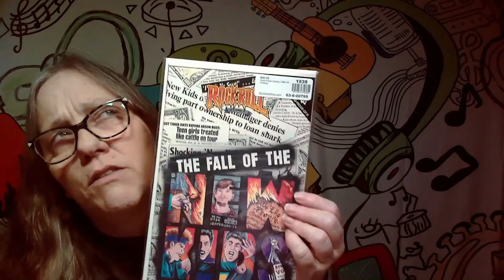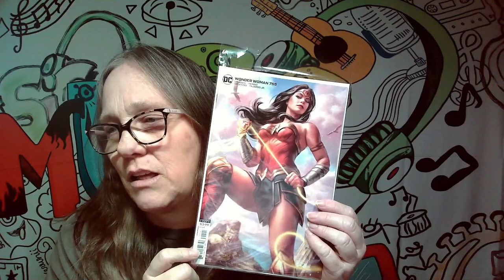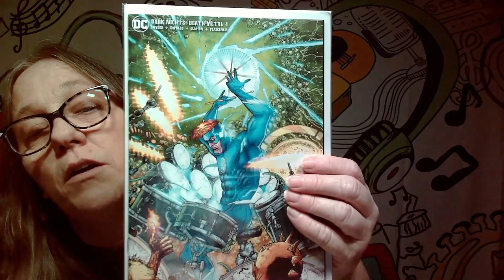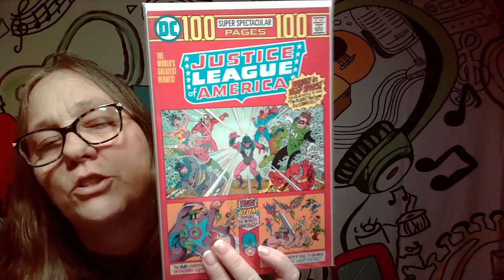SHOWING OFF MY COMIC COLLECTION. CHOOSING WHAT TO KEEP AND WHAT TO LET GO. COMIC BOOKS PART SEVEN